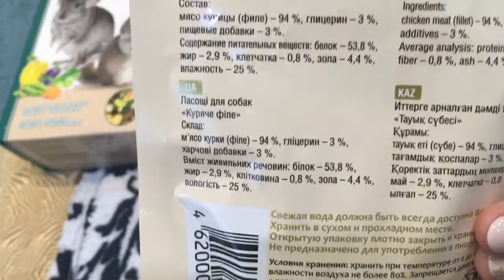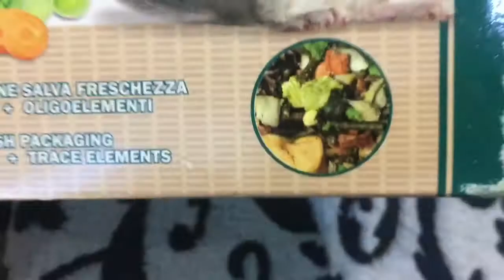ПОКУПКИ ИЗ ЗОО || ПОДАРОК МИШЕ НЬЮФАУНДЛЕНДУ НА ДЕНЬ РОЖДЕНИЯ!!!